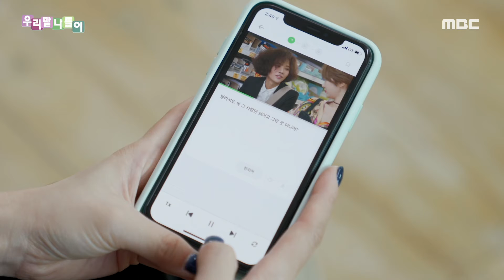[우리말 나들이] 동음이의어 - 진정, MBC 211028 방송